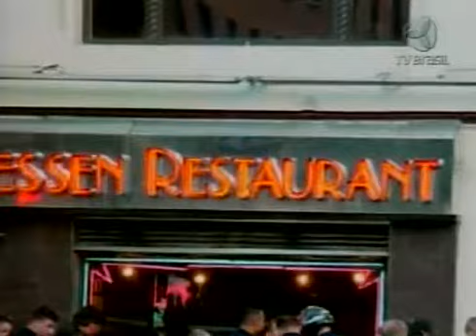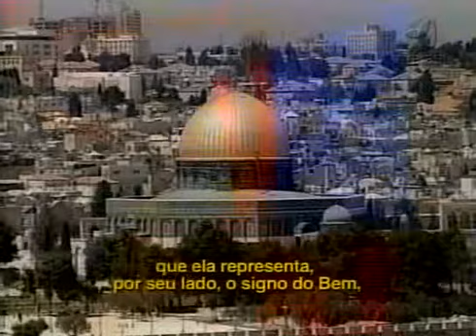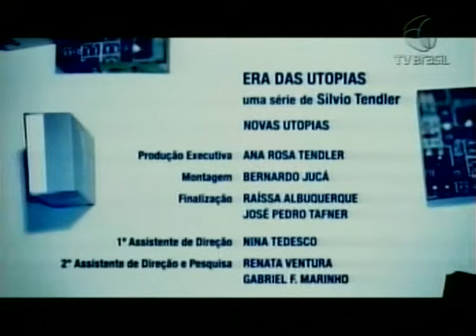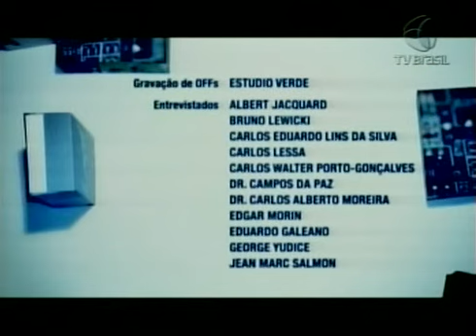Era das Utopias: Ep. 1 - Novas Utopias: O Futuro Nos Espera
Era das Utopias, minissérie exibida pela TV Brasil em 2009. Idealizada e dirigida pelo cineasta Silvio Tendler, outro destaque do projeto de renovação da programação que está em curso pela emissora. Dividida em seis capítulos, Era das Utopias retrata as principais transformações sociais, econômicas, culturais e artísticas após a Segunda Guerra Mundial.